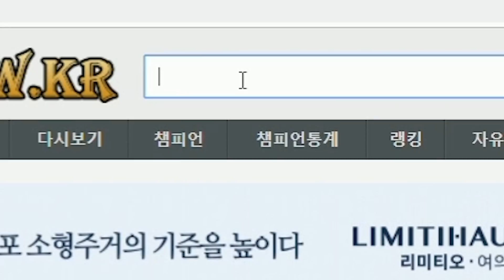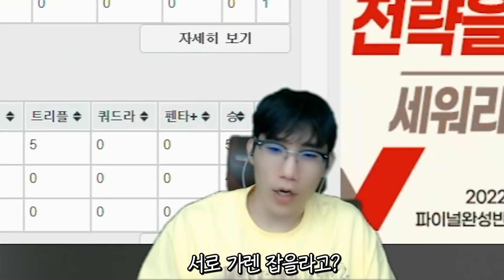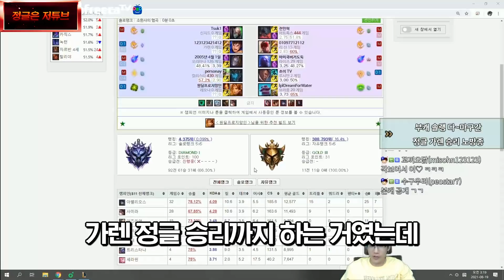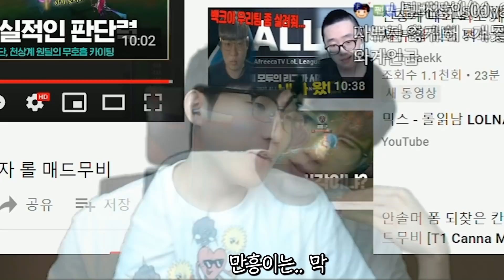저라뎃이 중국인을 혼내는법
▼─읽어주세요─▼